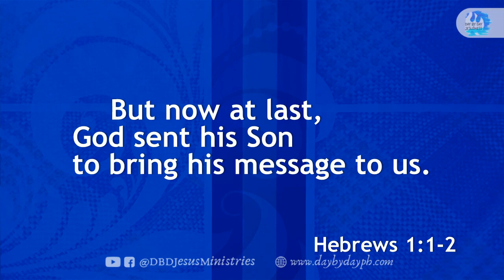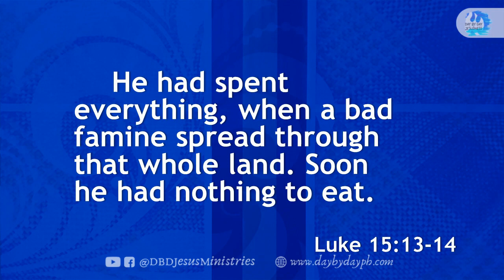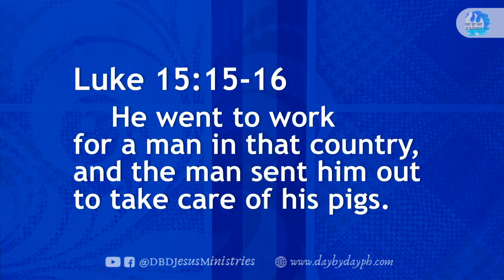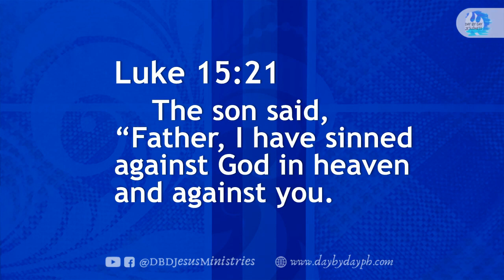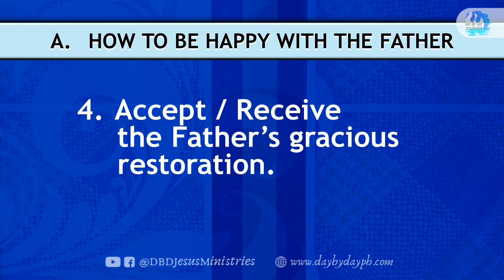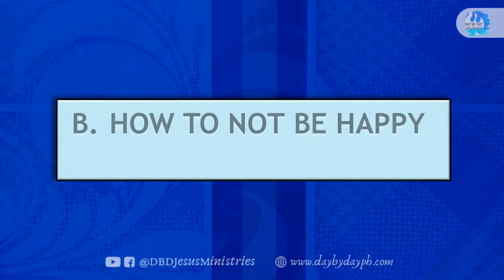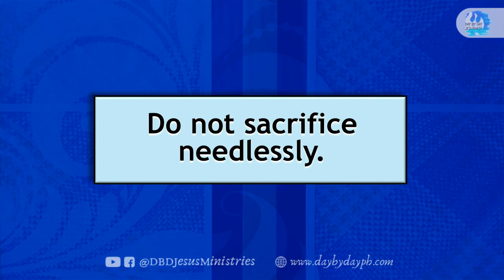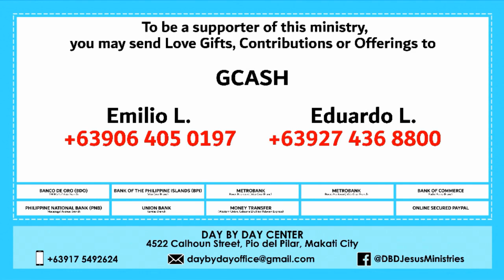Ed Lapiz - HOW TO BE HAPPY WITH THE FATHER / Latest Video Message (Official YouTube Channel 2022)